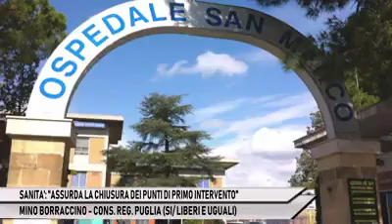Assurda chiusura dei Punti di Primo Intervento in Puglia